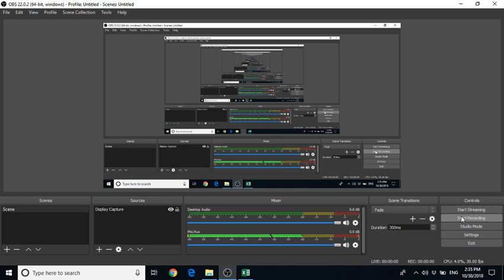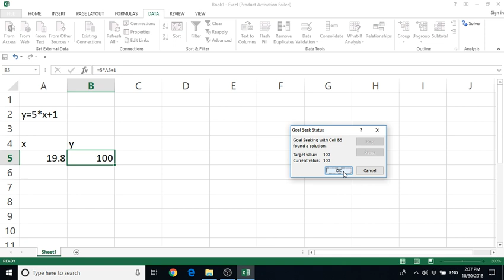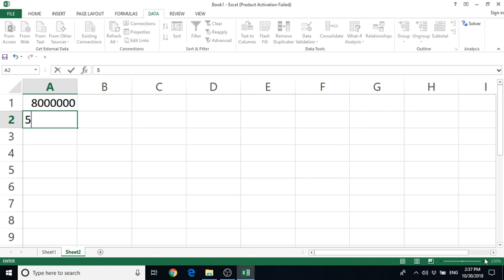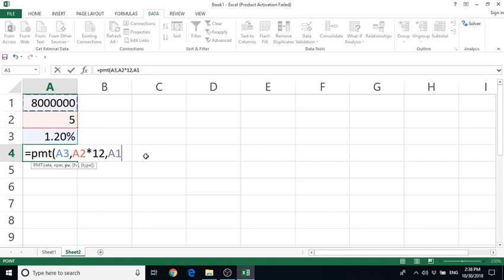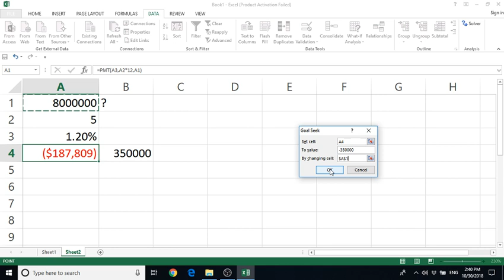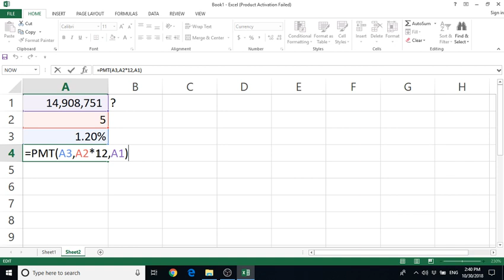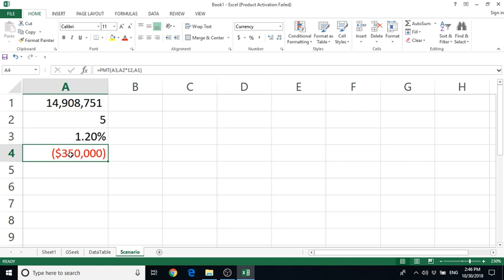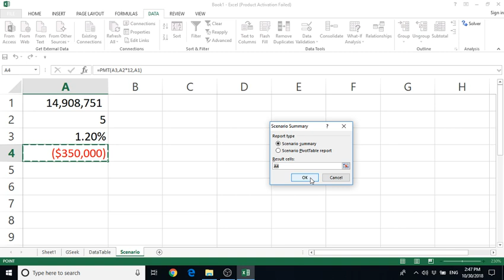Excel What-IF Analysis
Goal Seek, DataTable, Scenario Manager